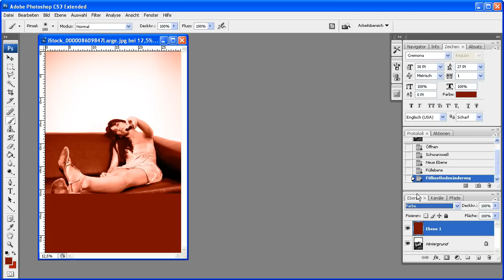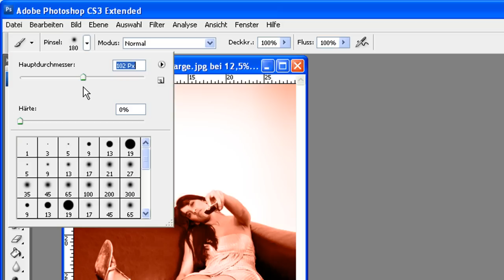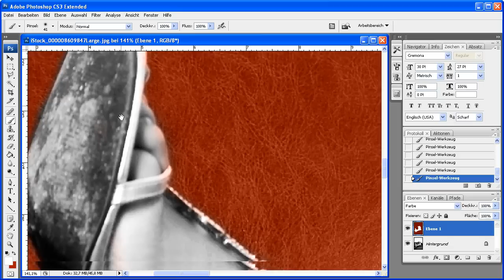Photoshop CS3 - Teile eines Schwarzweiß-Fotos kolorieren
Photoshop CS3 - Hier lernen Sie, wie man Teile eine Schwarzweiß-Fotos einfärbt.